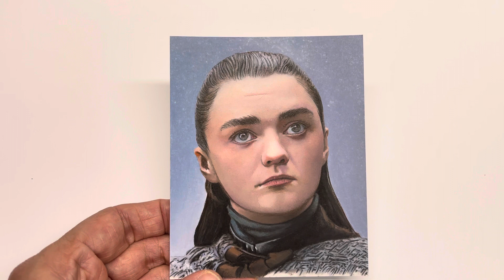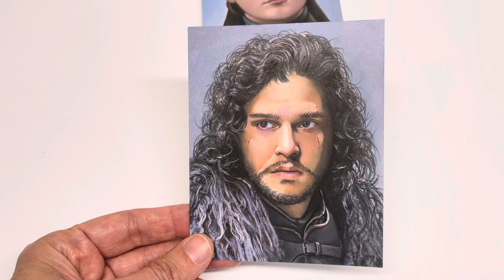Game of Thrones Sketch Card Oil Paintings By Kevin Graham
Here’s a few sketch cards I’ve done in the past that I thought you might like to see. I loved working on Game of Thrones for rittenhouse. They are one of my favorite companies to work￼￼
Jon Snow and Arya Stark are great characters.